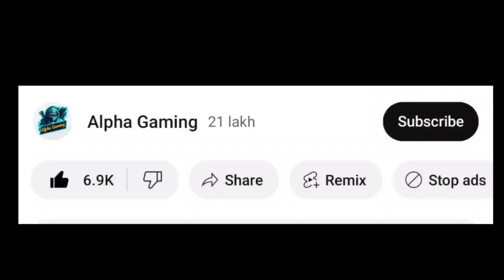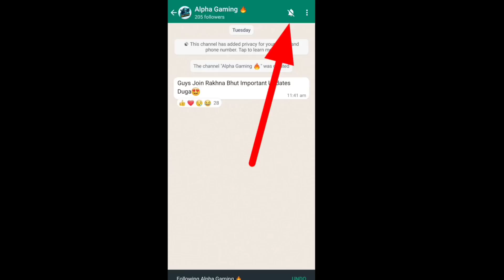How To Download FREE FIRE INDIA Today 🔥 | Secret Trick To Download FREE FIRE INDIA 🥳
free fire india first look
free fire india release time
free fire india not showing on Playstore
free fire india india button not showing
how to install free fire india
free fire new update
free fire india playstore pe kab aayaiga
1 October free fire India lauch
free fire india playstore pe kb aayaiga